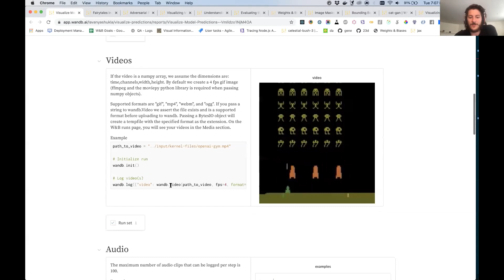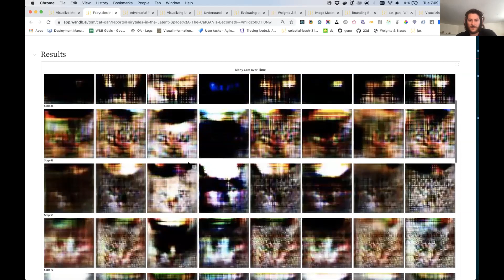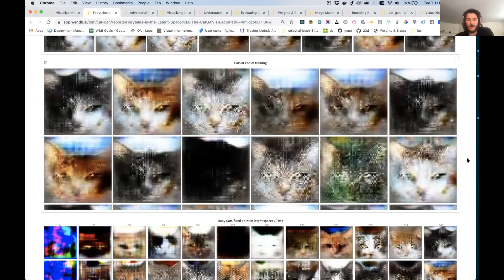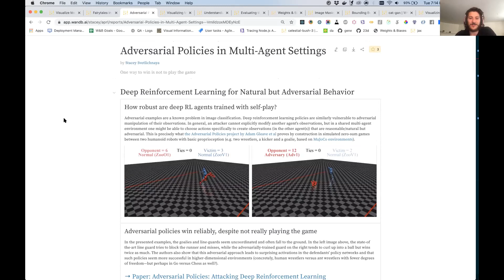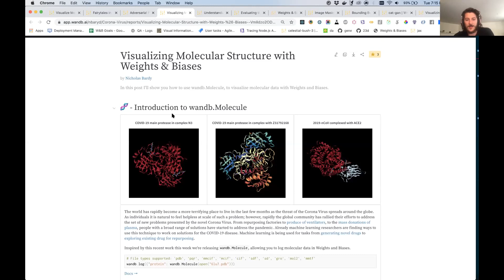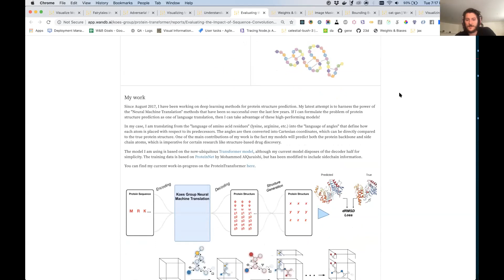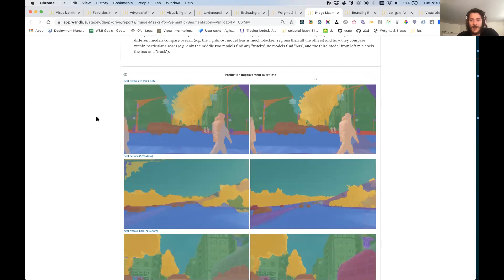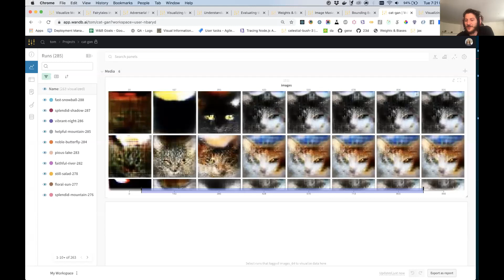W&B Media Panel with Nicholas Bardy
Weights and Biases enables you to log all sorts of data - from images to video, point clouds, DNA structures and much more. Nicholas Bardy, a Full-stack Developer at W&B gives us a run down of the features in the media panel that help you debug your Machine Learning models.

👩🏼‍🚀Weights and Biases:
Record and visualize every detail of your research, collaborate easily, advance the state of the art - we’re always free for academics and open source projects.